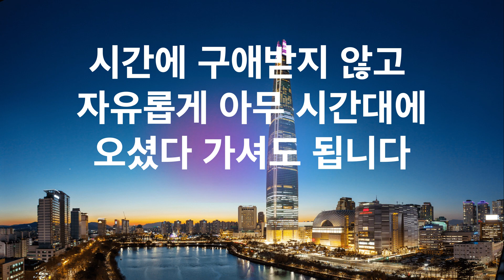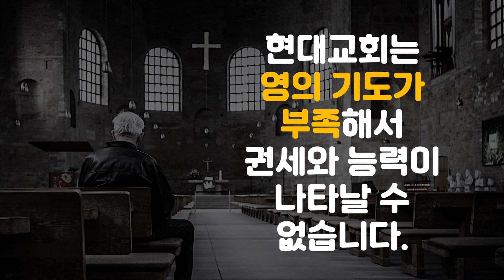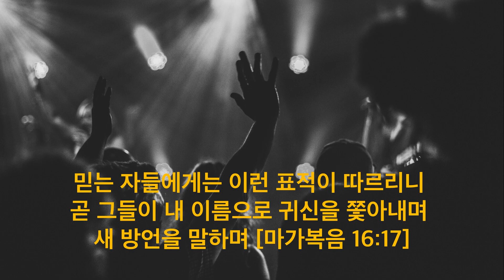매주 수요일 서울 7시간 방언기도회/ 김재환 목사 (원준상 선교사 제자) _ 부산 초대교회 담임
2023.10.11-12 부산 벡스코 오디토리움 치유집회 안내
1부: 1시, 2부: 6시

인터넷 온라인 신청이 익숙하지 않아 하기 어려우신 분들은 당일 현장등록을 통해 입장하실 수 있도록 저희가 도와드립니다. 온라인 접수 못하시겠으면 그냥 오셔도 됩니다. 간단한 신청서만 손으로 작성 해주시면 됩니다.

사역자 세미나 담당자: 김재환 목사 (원준상 선교사 제자/부산 초대교회 담임) // 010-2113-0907
부산 치유집회 현장 담당자: 김진수 집사 // 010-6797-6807

부산 치유집회 온라인 사전등록 홈페이지 (신청서 작성)
[ 복사해서 사용하세요 ]

원준상 선교사 초대교회 사역 / 초대교회 회복 신청 홈페이지